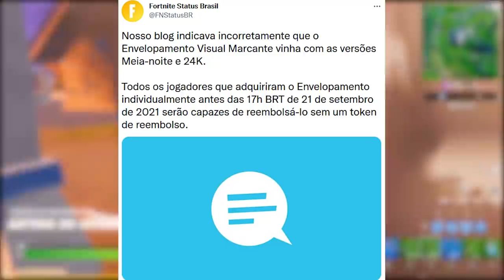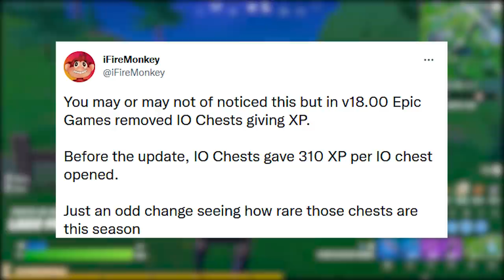FORTNITE - REEMBOLSO ENVELOPAMENTO, MAIS XP REMOVIDO e MUDANÇAS NO MAPA?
Fala gurizada, nesse vídeo comento sobre reembolso grátis no Fortnite, xp removido, mudanças mapa, itens grátis aniversário e mais. Espero que gostem :)

Programa para editar: Adobe Premiere